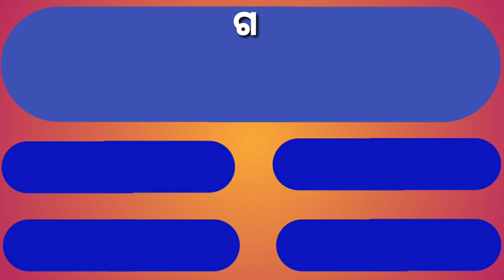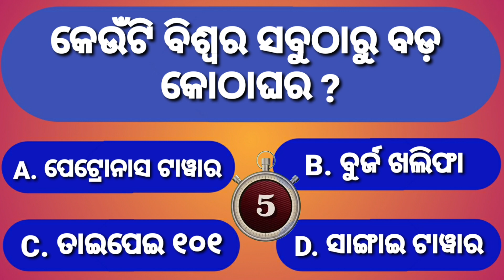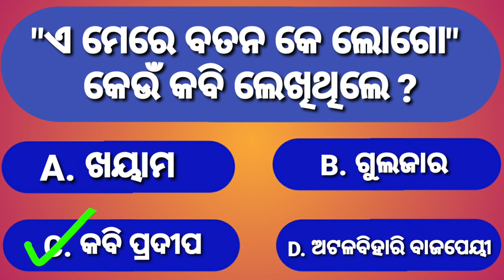Exam Related Questions and Answers | Odia general knowledge | World General Knowledge | India GK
Background music